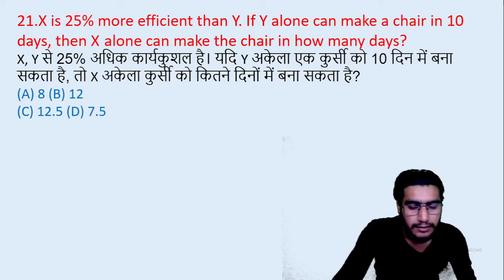21.X is 25% more efficient than Y. If Y alone can make a chair in 10 days, then X alone || edu214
21.X is 25% more efficient than Y. If Y alone can make a chair in 10 days, then X alone can make the chair in how many days?
X, Y से 25% अधिक कार्यकुशल है। यदि Y अकेला एक कुर्सी को 10 दिन में बना सकता है, तो X अकेला कुर्सी को कितने दिनों में बना सकता है?
edu214
ram raghuwanshi